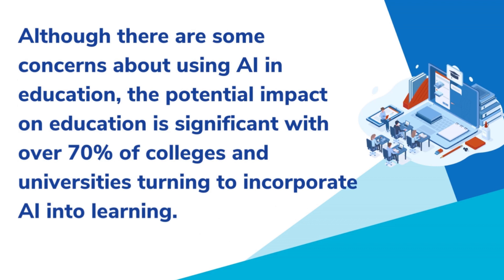How AI will revolutionize the education sector in 2025 | Eklavvya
This video illustrates how artificial intelligence will transform the education system in the year 2025.

AI has reached each and every sector; even in the case of the education sector, there are quite a few applications that are coming in the future. This video delves into how AI will shape the future of education, providing insights and analysis of the trends to come.

In the year 2025, we are going to see an acceleration in terms of the adoption of AI in the education sector. The education sector has a lot of manual processes like question paper generation, evaluation of answer sheets by the examiners, traditional exam invigilation processes, and traditional document verification processes related to the verification of accuracy or authenticity associated with admission or academic documents.

By 2025, you will be able to see the accelerated adoption of AI for various educational processes. AI-powered edtech schools have already crossed the mark of 2 billion USD in 2021 and that market is expected to grow at a compound annual rate of 45% in the coming years. So clearly there is a potential for AI adoption in the education sector.

Descriptive answer evaluation is quite a boring task for examiners. Typically, in the case of descriptive exams, the theory questions need to be evaluated manually by the examiner. But wait, AI can certainly help you to automate or simplify the descriptive answer evaluation process.

So, where AI and machine learning-driven algorithms can assist examiners as well as educational institutions to improve accuracy associated with descriptive answer evaluation, AI can learn the type of patterns of marking provided by the previous examiners or the historical answers provided by the student.

Based on that historical data, AI can define the patterns of algorithms which can help you evaluate descriptive answers provided by the student automatically with high accuracy. So, you will be able to see more and more adoption of AI in terms of descriptive answer evaluation algorithms.

For any educational institution or university, the admission process is one of the key aspects of the educational process. But typically, if you consider the admission process, it involves a lot of manual activities where students need to upload academic documents, category documents, leaving certificates, or various associated domicile certificates, and those need to be evaluated manually by someone to authenticate whether they are valid or not.

AI algorithms can certainly help you to automate the verification of documents. DocuExprt helps you to simplify and automate admission-related document verification. So, if you would like to verify marks associated with a particular student and if the student has uploaded the mark sheets, they can be easily verified by the Docuexprt platform which can compare the marks provided by the student in the application form and the marks mentioned in the actual document.

The third aspect where the adoption of AI is likely to get accelerated would-be examination management. So, if you considered the traditional exam process, they need to be evaluated by the invigilator, and the invigilator needs to ensure that the student is not doing any kind of malpractice.

But after social distancing, there is an acceleration in online proctored examination processes that have become very advanced with the help of AI technology.

Without any kind of physical exam invigilation process, you can assign these activities to the AI algorithms where AI algorithms will keep track of students' activities while the online examination is in process.

AI algorithms can certainly help you to authenticate the student, verify the identity associated with the school, and ensure that the student is complying with the exam norms. So remote proctoring mechanism helps AI adoption.

Video Chapters-
00:00 Introduction
01:41 Auto-descriptive answer evaluation
03:00 Admission process automation
03:51 Auto document verification
05:03 Examination Process- Remote Proctoring
06:33 Conclusion
Additional resources-